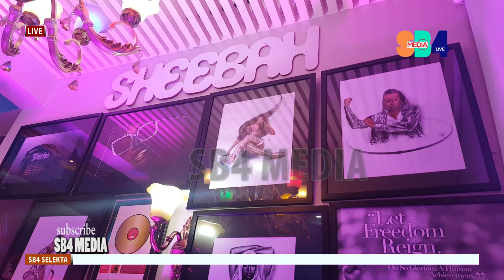Sheebah Karungi Akabye Amaziga on her house warming party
Sheebah Karungi Akabye Amaziga at her house warming party
She has officially inhabited her home in munyonyo.